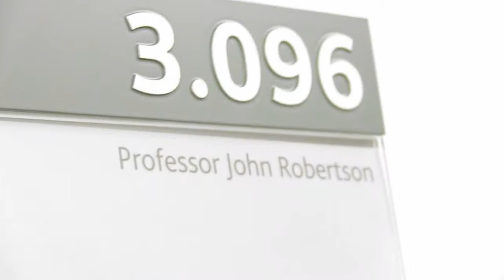The Pain of Palestine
A short documentary we created for our University course about the ongoing suffering going on in Palestine.

With thanks to Pauline McNeill & John Robertson for their input & help in this film.

Producer & Researcher: Eva Murray
Director & Editor: Gerard McWilliam
Camera & Sound Operator: Amy Lawson